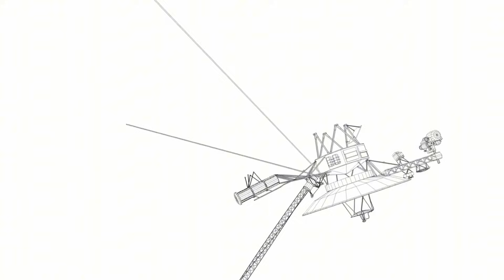Michio Kaku: Voyager 1 just made an IMPOSSIBLE Discovery after 45 years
Join us as we follow the legendary Voyager 1 🚀 on its amazing journey into interstellar space! Discover how this small spacecraft, launched in 1977, continues to send signals from beyond our solar system. 🌌 It's not just a machine — it's a time capsule filled with music, greetings, and humanity's hopes.

Could Voyager 1 be hearing strange signals from something unknown? 👽 Scientists are still discovering surprising things from the data it sends. Dive into the wonders of deep space and find out what secrets may be hiding in the darkness.